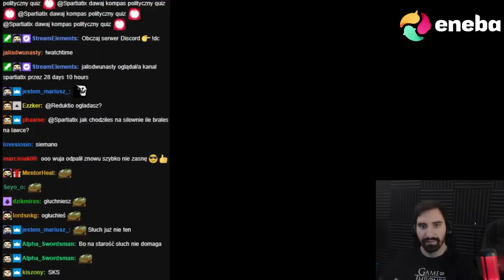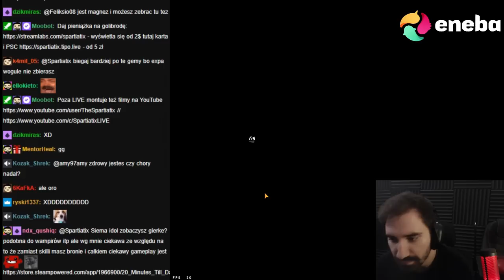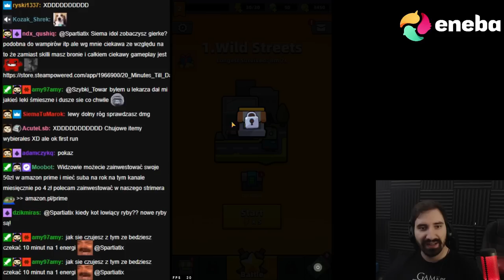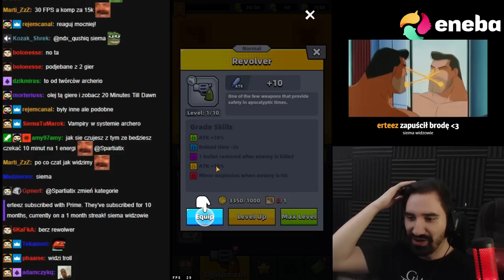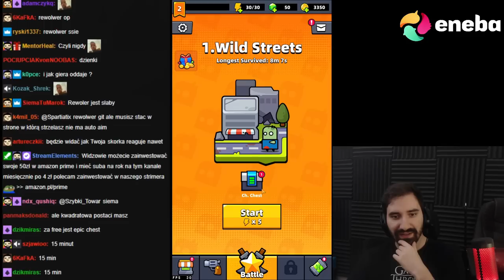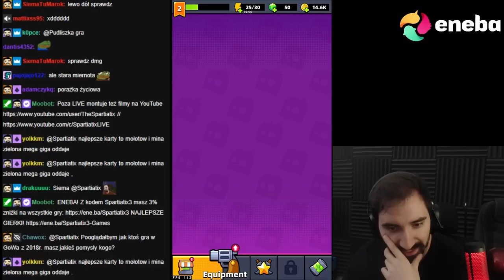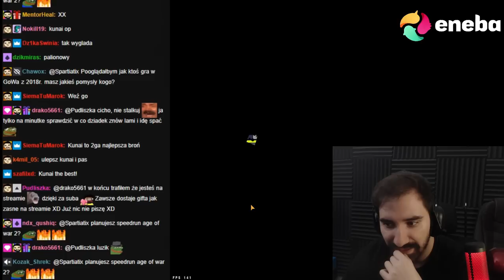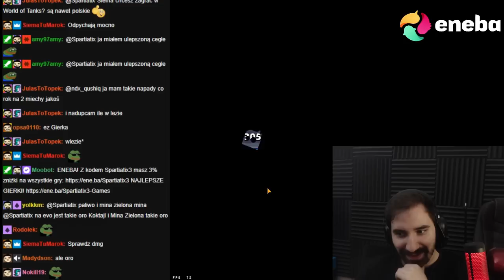TEST GRY Z TIKTOKA KTÓRA JEST NADZWYCZAJ WCIĄGAJĄCA | Survivor.io